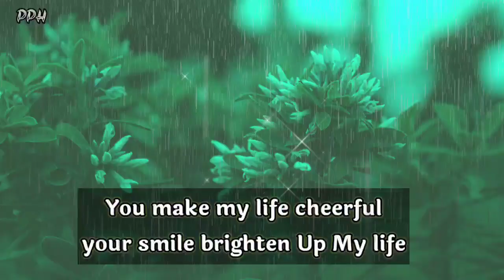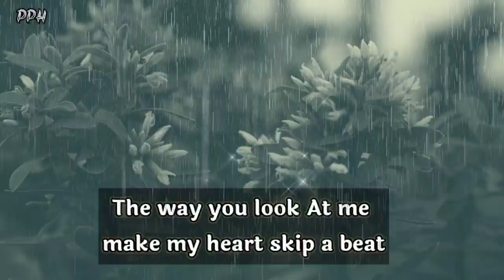DM to DF tarot😔😞🎁🥰👌😍👅💌😇👇🤗🌈Divine masculine to df message today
dm reunion

      👇music credit 👇
Music used
Wings by Jonny Easton

Thanks.